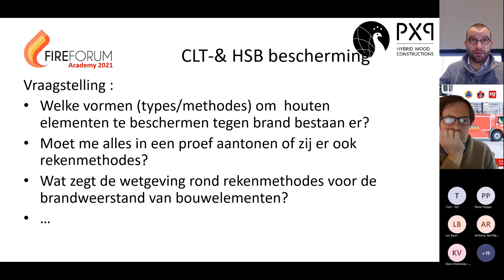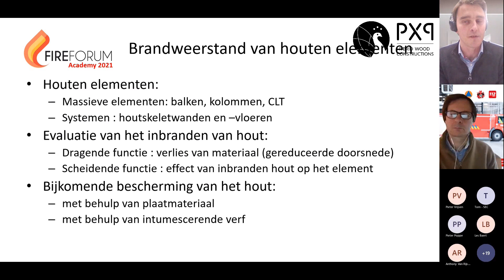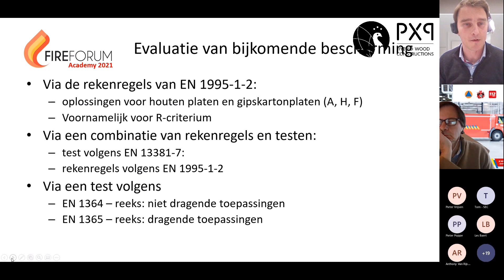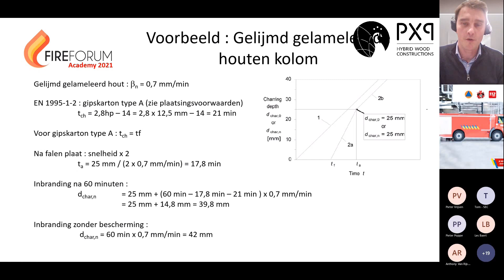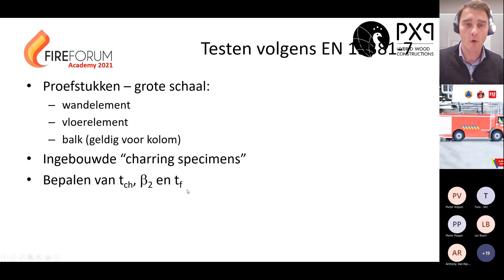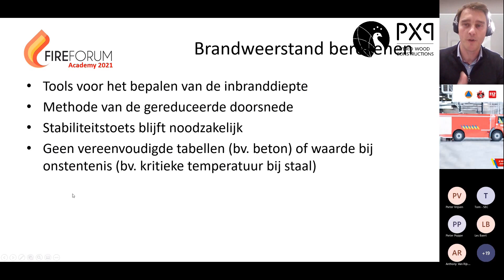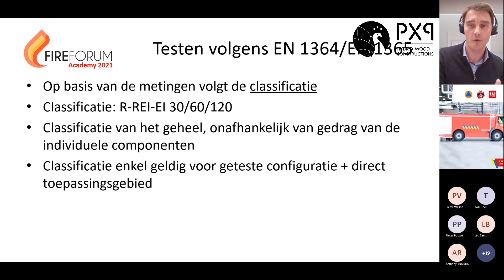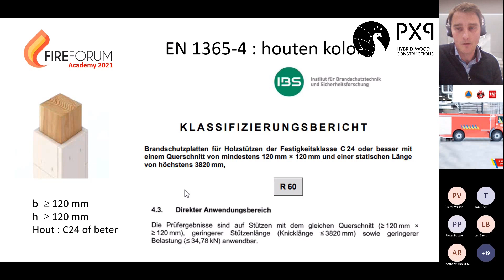Fireforum Deel 4